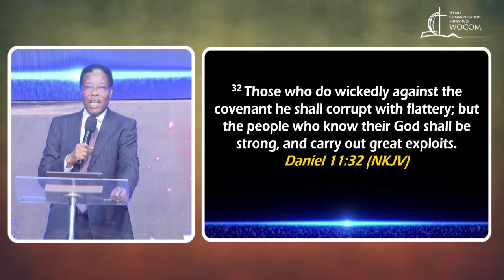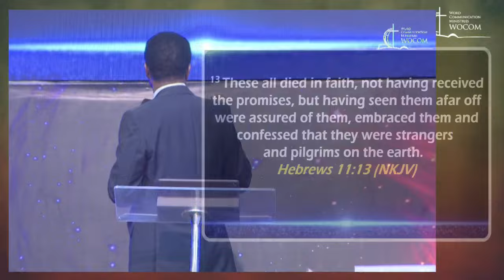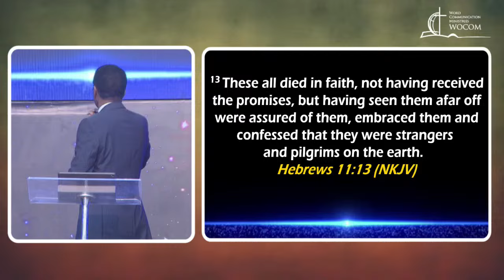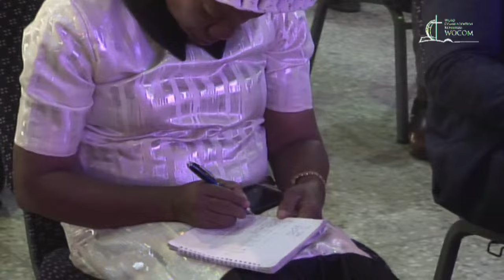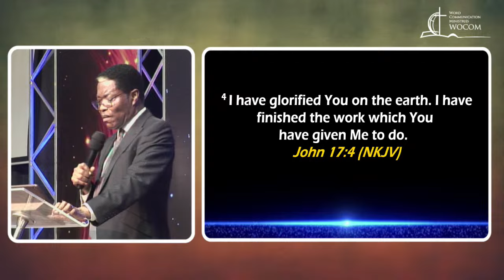DOING EXPLOITS PART 3 || APOSTLE SUNDAY A. POPOOLA || 28.01.2024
WOCOM livestream Sunday Service || 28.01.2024